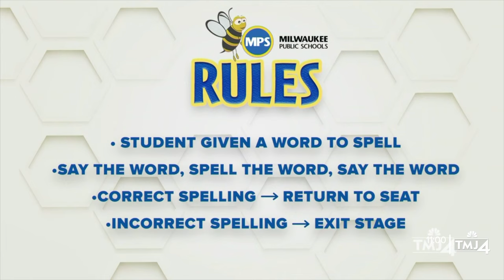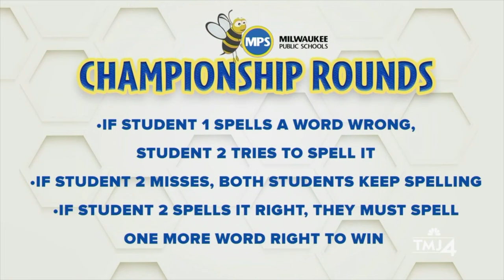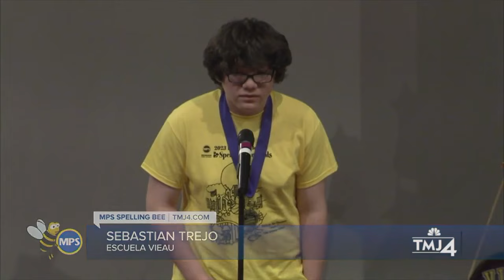Watch the 2023 MPS Spelling Bee Finals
It's the 2023 Milwaukee Public Schools Spelling Bee Finals!

The winners of the Bee were named in April - now it’s your chance to see what it took to get to the final rounds!

Don’t miss the epic highs and lows as the best spellers in grades 3-8 duke it out for championship status.